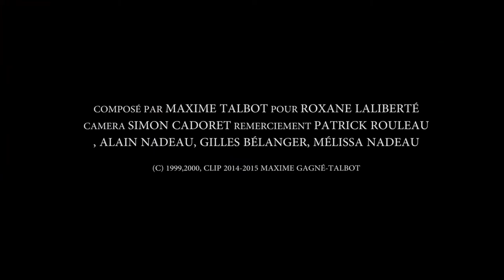COMPOSITION : MAXIME TALBOT - PETITE FLEUR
Petite Fleur composé par Maxime Talbot 2000 pour une filette de 9 1/2 que je considère comme ma soeur. Elle a su prouver aux adultes qu'il fallais toujours garder espoir. Et de sa force faire de chicanes d'adultes les plus grandes amitiés ;) Merci Rox